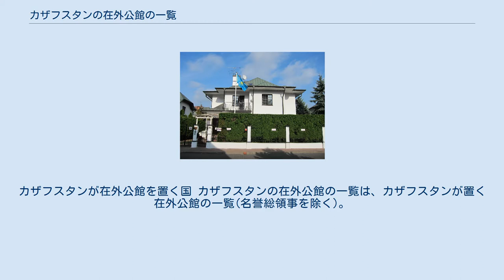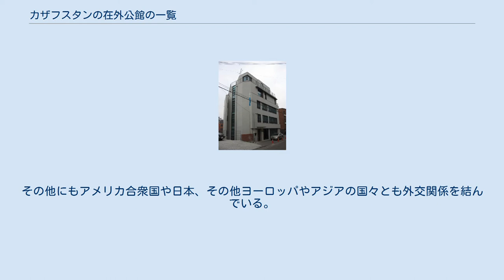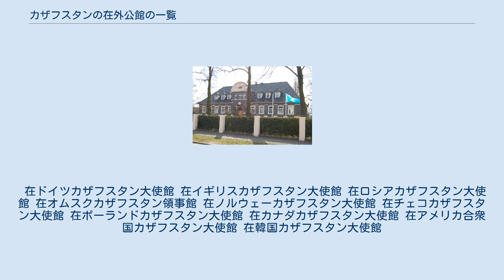カザフスタンの在外公館の一覧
カザフスタンが在外公館を置く国 カザフスタンの在外公館の一覧は、カザフスタンが置く在外公館の一覧(名誉総領事を除く)。
カザフスタンは中央アジアの内陸国であり、ユーラシア、特に旧ソビエト連邦 (独立国家共同体、CIS) の国々に多く大使館を置いている。
カザフスタンは1991年12月16日にソビエト連邦から独立を果たして以降、140の国々と外交関係を結び、64の政治的・経済的な国際機関に加盟している。
カザフスタンは周辺地域の国々、特にロシア、中国、中央アジアの国々と良好な外交関係を築いており、ロシアと中国には大使館と領事館を合わせて4つの在外公館を置くなど重視している。
その他にもアメリカ合衆国や日本、その他ヨーロッパやアジアの国々とも外交関係を結んでいる。
これらの国々には大使館を置いていることが多く、全体で34の国に大使館を、7つの総領事館を置いている。
また、中央アジアの国々の中では唯一アメリカ大陸においてアメリカ合衆国以外の国に大使館をおいており、2012年10月には初めてラテンアメリカのブラジルに大使館を開設した。
国際連合などの多国間組織に関しても代表団を組織、派遣しており、欧州安全保障協力機構 (OECD)、経済協力機構 (ECO)、イスラム協力機構 (OIC)、上海協力機構 (SCO) などの国際組織に加盟、アジア相互協力信頼醸成措置会議 (アルマトイ会議) などにも代表団を派遣している。
アジア相互協力信頼醸成措置会議は1992年10月5日にカザフスタン大統領ヌルスルタン・ナザルバエフが国際連合の第47回総会で提案したことにより組織された国際会議であり、カザフスタンが主催する形でアルマトイで2001年6月に第一回会議が開催された。
2010年以降はトルコで開催されており、カザフスタンはアジア相互協力信頼醸成措置会議に対し代表団を派遣している。
 在ドイツカザフスタン大使館 在イギリスカザフスタン大使館 在ロシアカザフスタン大使館 在オムスクカザフスタン領事館 在ノルウェーカザフスタン大使館 在チェコカザフスタン大使館 在ポーランドカザフスタン大使館 在カナダカザフスタン大使館 在アメリカ合衆国カザフスタン大使館 在韓国カザフスタン大使館